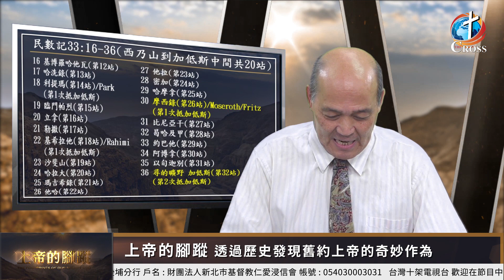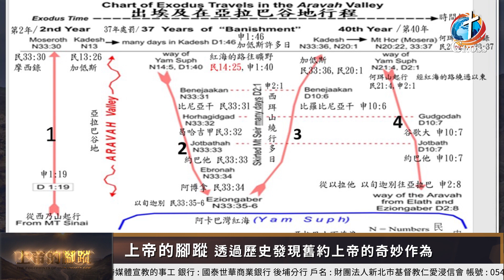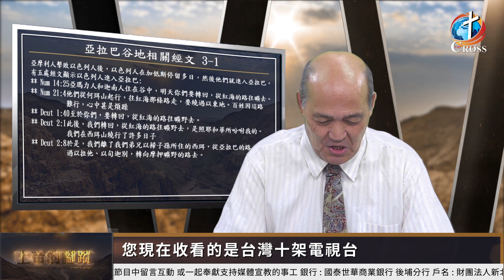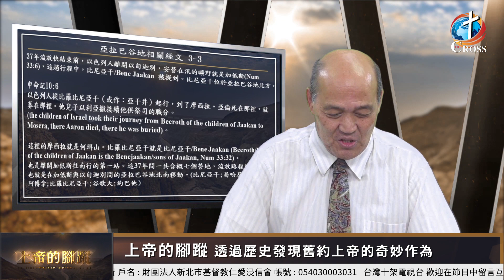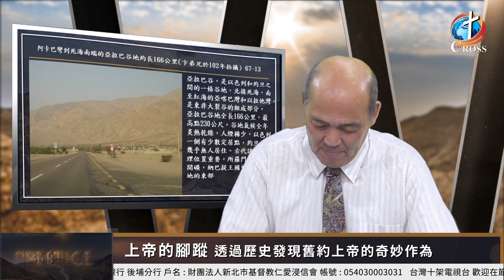《上帝的腳蹤 》第十一集 / 約旦篇 / 西乃山到加低斯 / 希伯來學派 / Glen A Fritz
歡迎收看台灣十架電視台

本節目將透過歷史、考古、科學以及卞伯南老師的實地參訪，
告訴您在舊約裡神所暗藏的奇妙奧秘。帶您一步一步的證實聖經舊約上帝帶領以色列人的證據，
把舊約神的僕人帶到您的眼前剖析上帝對他們生命的計畫 !
與您一起了解這位充滿策略計劃的神並共同經歷這位大能的上帝 !

主持人 : 卞伯南 老師

奉獻帳戶：國泰世華銀行 後埔分行
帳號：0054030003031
戶名：財團法人新北市基督教仁愛浸信會